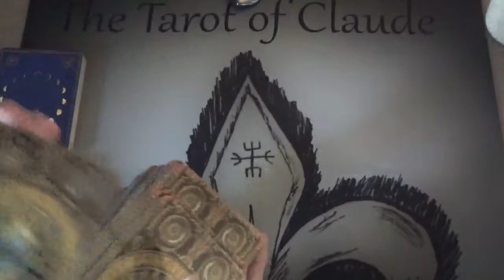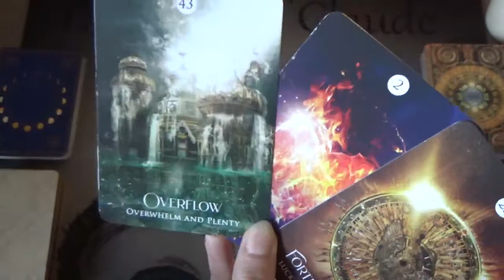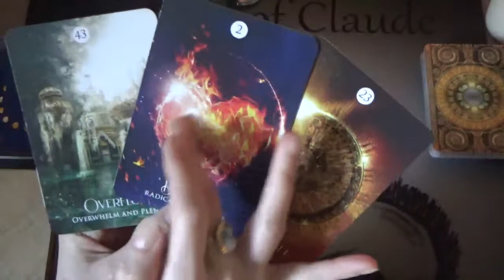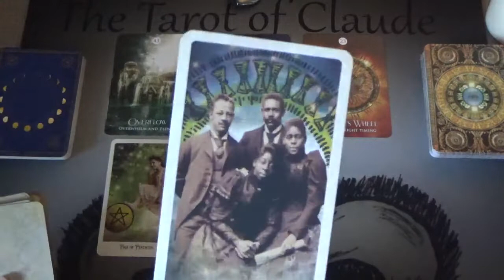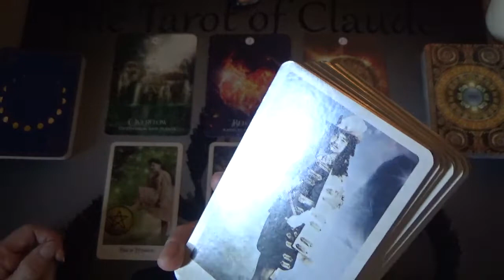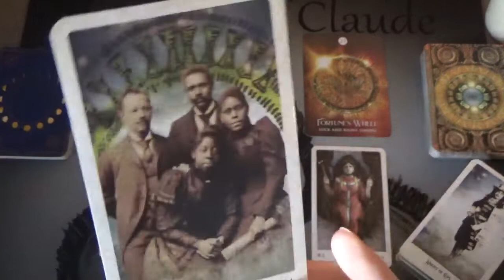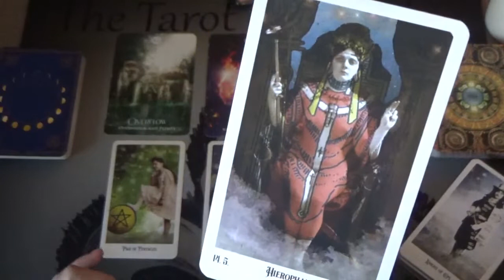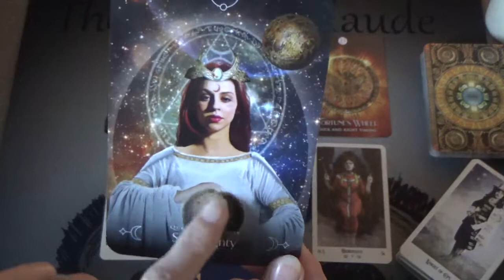Leo - Ancestors Messages Tarot Reading - June.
General monthly tarot/oracle reading channeling ancestors' energy for Leo zodiac sign.
Decks used:
The Relative tarot
The Shaman's Dreams Oracle
Magick of You Oracle
Queen of the Moon Oracle

Claude xxx